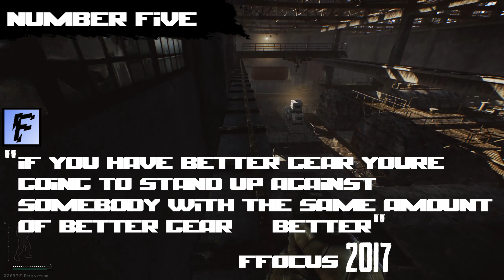Escape From Tarkov | Ten Tips To Become Pro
What's up guys! So this kind of video i've never done but have always
wanted to do so. I hope you guys like it as well because i'd be more
than happy to continue this as a series like a lot of others.
So to start this off, i'll just list the tips below.

Tip #1: Wait to loot anything
Tip #2: Practice using single shot before full auto
Tip #3: Always assume another player is near
Tip #4: Upgrade Traders
Tip #5: Better Gear Kills Better Gear
Tip #6: Maps & Map paths
Tip #7: Slow walk
Tip #8: Stuff your face
Tip #9: Time check
Tip #10: Clean Stash
Tip #11/Bonus: TRUST NOBODY!

That's it for the list. If you guys still want some help to power level
or the fast way to get loot for trading. Let me know! I'd love to play
with some of you and even help you guys become better players!